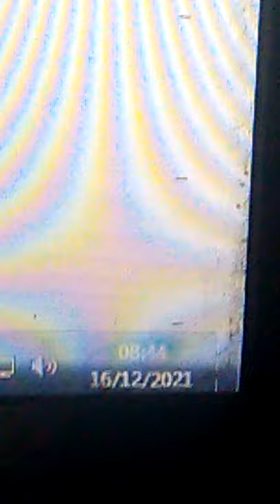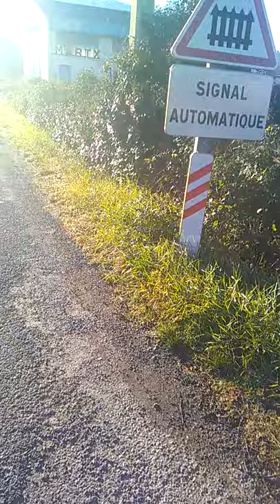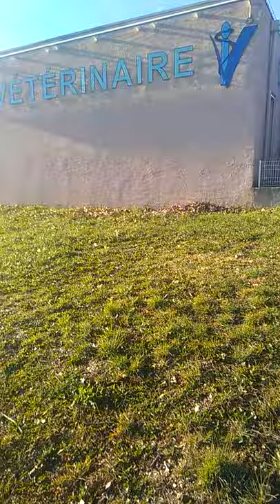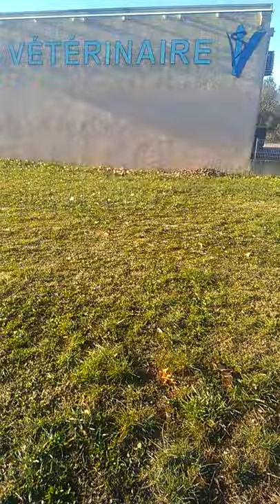Les prisons de Bakounine Partie 2 L'imposture politique